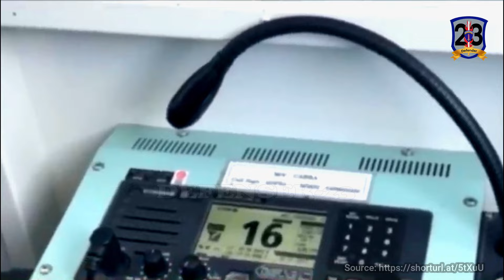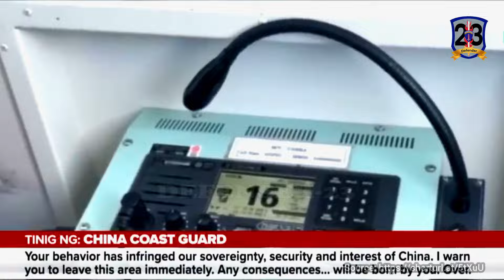China Panic! US and Philippines Intercept Chinese 'Monster' Ship Dropping Anchor in West Phl Sea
China Panic! US and Philippines Intercept Chinese 'Monster' Ship Dropping Anchor in West Philippines Sea.

The 165-meter “monster” ship of the China coast guard, with bow number 5901, entered the Philippines’ 200-nautical mile exclusive economic zone on July 2, ignoring PCG’s radio query about its intentions.

China’s largest coast guard ship dropped anchor in the vicinity of Escoda (Sabina) Shoal several hundred yards from a Philippine Coast Guard (PCG) vessel which sent out a radio challenge but was ignored, PCG Commodore and spokesman Jay Tarriela said.